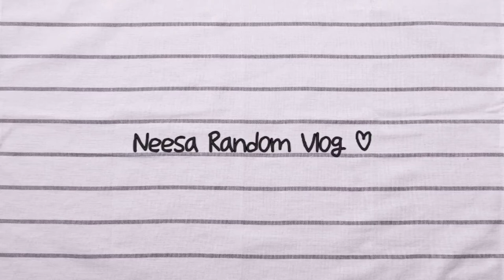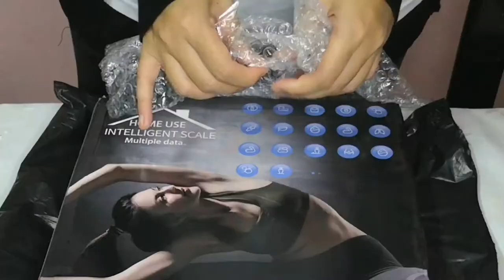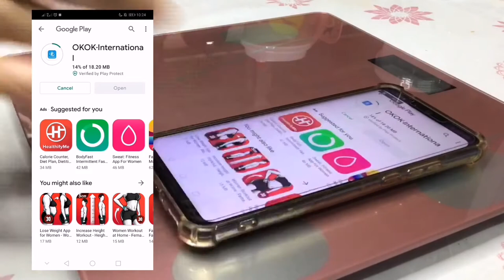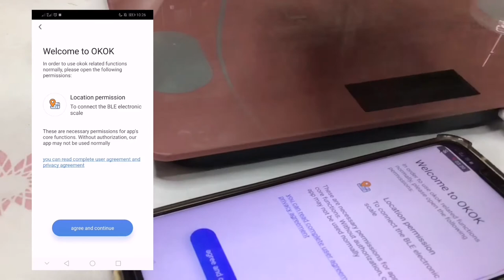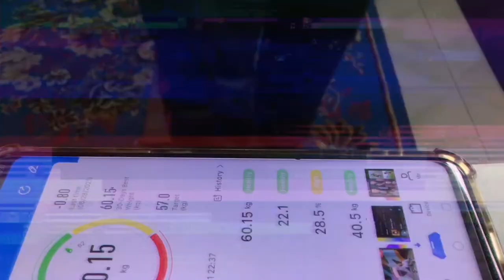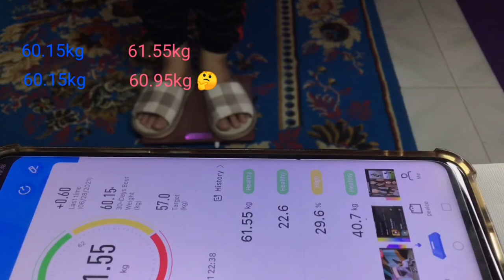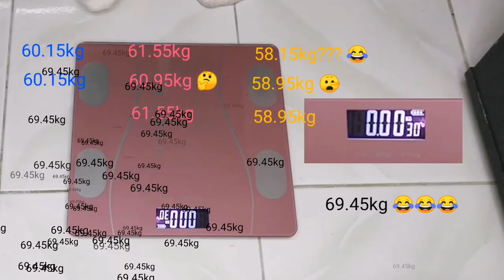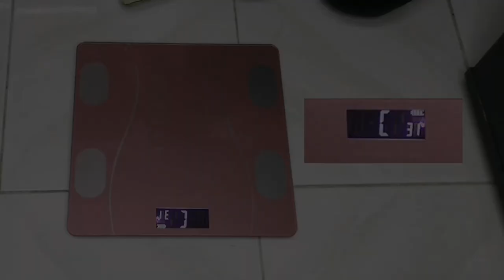Unboxing & Review : Bluetooth Weighing Scale from Shopee